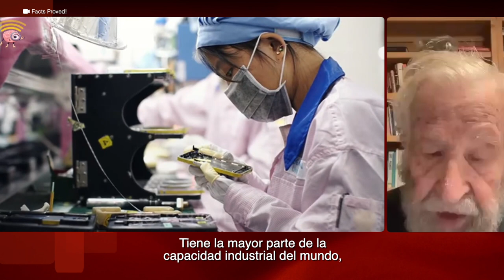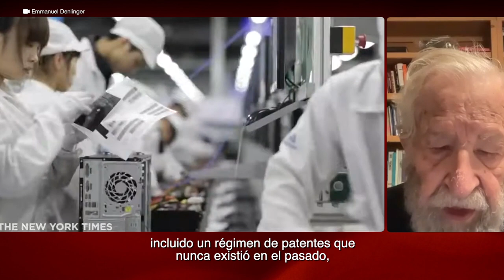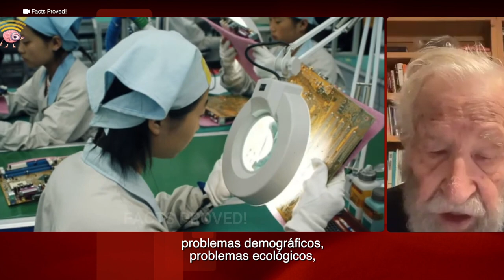Noam Chomsky conversó sobre el auge de China e India y la guerra comercial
Intelectual estadounidense, lingüista, politólogo, filósofo y profesor emérito del Massachusetts Institute of Technology (MIT), es uno de los expositores centrales en el Congreso Futuro 2023. En una exclusiva conferencia de prensa dada el 4 de enero, entregó algunas reflexiones sobre el auge de China e India como potencias en el concierto global, entre otros temas. Más detalles de esta entrevista en la nota publicada por el Programa Asia Pacífico de la BCN